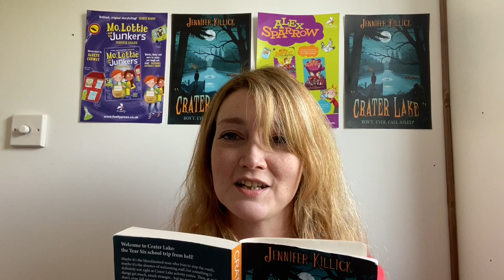Jennifer Killick - Crater Lake, and writing horror stories for children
Jennifer Killick's Crater Lake is a brilliant horror story for children, and here she introduces Crater Lake, and gives tips on writing horror stories for children, followed by a reading from the book.